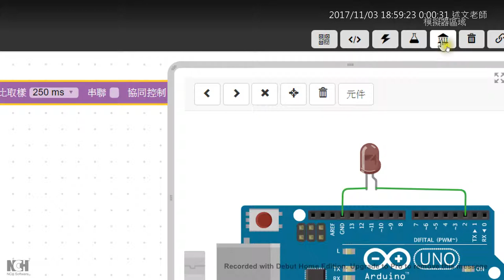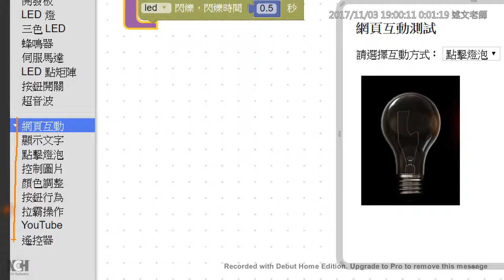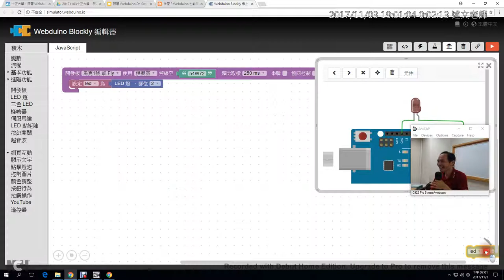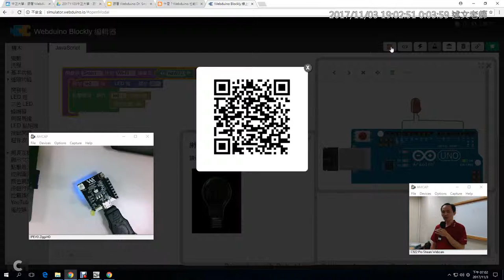05：網頁互動點亮LED燈